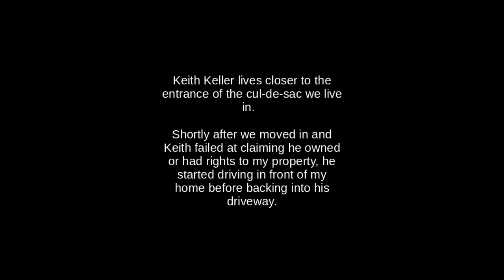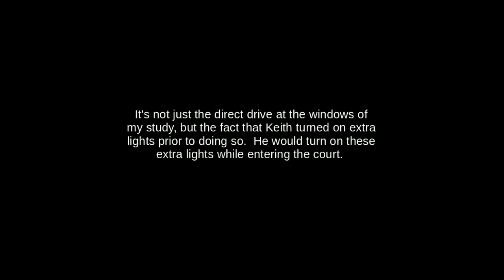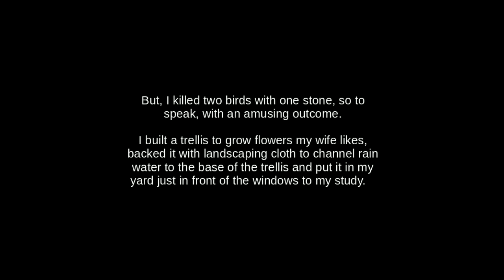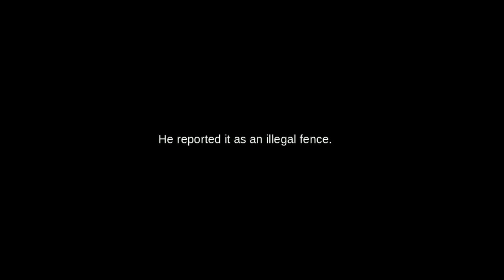Neighbors From Hell VI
I was inspired by David Garner and his YouTube videos to post videos I have about my neighbor from hell, Keith Keller.

Others on YT like Dominic Mancuso and Livin Surfside have similar videos, similar camera setups and, unfortunately, similar situations. There are others who have it far worse like Neighborisajerk and Vilem D.